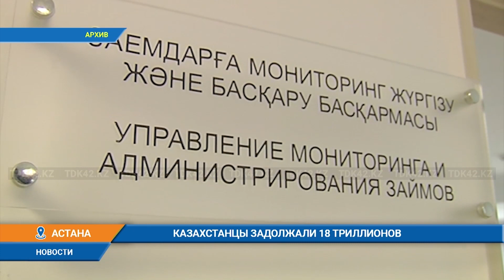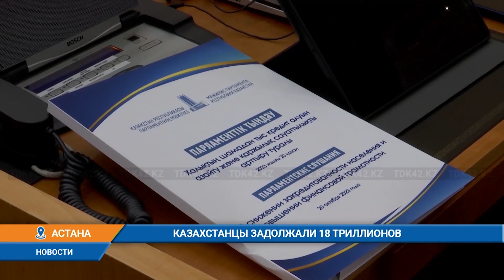Казахстанцы задолжали 18 триллионов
На фоне снижения реальных доходов и аномальной инфляции казахстанцы все больше берут кредиты в банках, сдают дорогие вещи в ломбарды и оформляют займы в микрофинансовых организациях под высочайший процент. Закредитованным считается население, которое тратит до 50% доходов на погашение кредитов. Если обратиться к статистике, то можно увидеть, что число заемщиков с каждым месяцем стабильно растет.